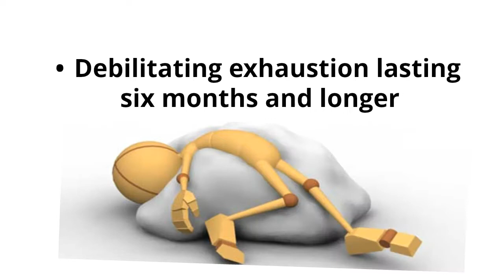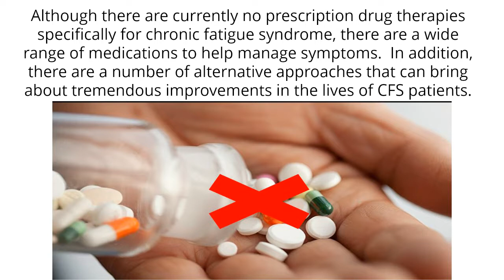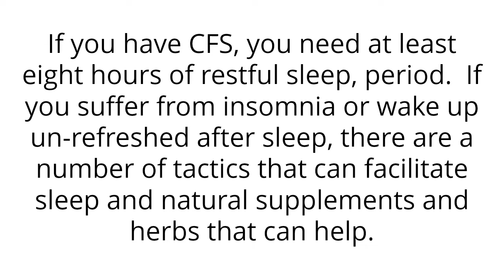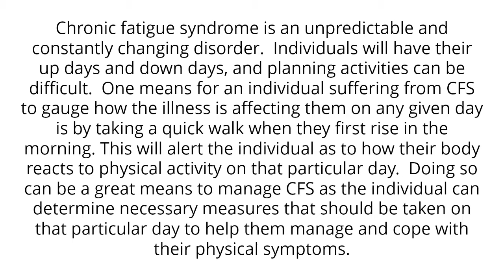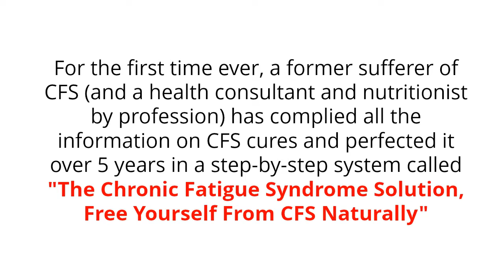How Is Chronic Fatigue Syndrome Treated, Chronic Fatigue Immune Dysfunction Syndrome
What is Chronic Fatigue Syndrome?
Chronic fatigue syndrome is a complex and debilitating disorder characterized by profound fatigue. The daily strain individuals suffer as a result of the condition is not mitigated with bed rest, and mental and physical activity can worsen its symptoms. Health can deteriorate to the point where the individual is bedridden.

Chronic fatigue syndrome, or CFS, is partially attributed to “central sensitization”. Genetic, biological, psychological and infectious mechanisms have been proposed, but the etiology of chronic fatigue syndrome is not yet well understood and there may be several causes, including:

• Immune system diseases
• Interaction with toxins
• Tense situations
• Genetic disorders
• A combination of factors

CFS affects several body systems, and symptoms may include:

• Chronic debilitating exhaustion
• Insomnia
• Impaired memory and / or mental concentration
• Muscle pain
• Weakness
• Flu-like symptoms including muscle aches, headaches, chronic cough, and nausea
• Poor quality of sleep
• Joint pain without redness or swelling
• Muscle pain
• Tender lymph nodes in the neck or armpits
• Fever
• Sore throat
• Feeling unwell after physical activities or exercise

Because chronic fatigue syndrome is a debilitating disease, living with the disorder can be difficult. Daily lives are interrupted, and major lifestyle changes are necessary to adapt to limitations. Patients experience many difficulties, which include:

• Worries about coping in day to day life
• Alterations in relationships
• Loss of livelihood, independence and financial security
• Impaired memory
• Unpredictable and changing symptoms

Due to the fact that chronic fatigue syndrome is not easy to diagnose, understanding CFS symptoms associated with CFS helps physicians to diagnose the condition correctly, to identify triggers, and helps the patient to comprehend the disease, making CFS easier to cope with.

For doctors, diagnosing chronic fatigue syndrome can be complicated by various factors, including:

• Fatigue and other symptoms of chronic fatigue syndrome overlap with other illnesses
• There is no blood test, lab test or brain scan to diagnose CFS
• Symptoms vary from case to case in type, severity and number

As there is no blood test, lab test or brain scan to diagnose CFS, doctors will first rule out other causes, before concluding that the individual is suffering from CFS.

CFS management can be as difficult as the illness itself. Often, a cocktail of medications is given, in what may a called a "shot-gun" approach - the hope is that one of the medications will provide some relief from the symptoms.

However, there are much better ways to tackle CFS. These include dietary changes, nutritional supplements, lifestyle changes, and exercise therapy. These help the body to heal from within, and not just mask the symptoms. In addition, these approaches are natural and free of side effects.

With CFS, knowledge is power. Jennifer Nolan - a health consultant, nutritionist, and former CFS sufferer - has complied for the first time ever, a step-by-step guide to curing CFS by tackling imbalances within the body. Her guide "The Chronic Fatigue Syndrome Solution™" is backed by over 40 scientific and medical publications, and has already helped thousands of CFS sufferers worldwide. This guide takes an all-natural holistic approach to the disorder that is completely free of side effects.